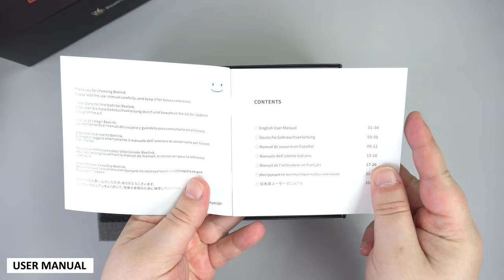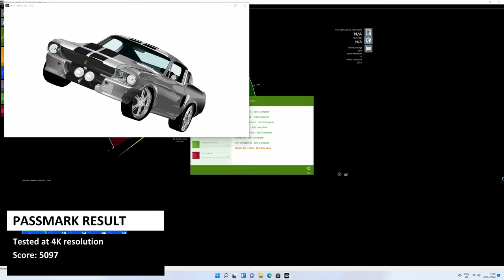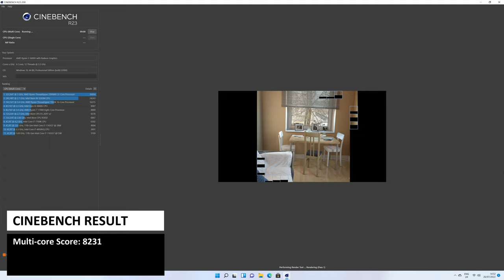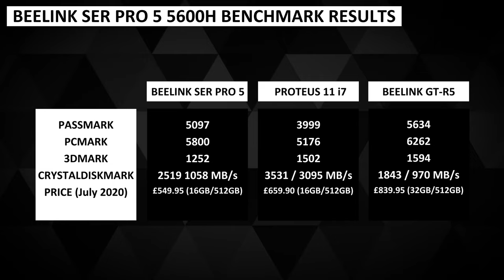Beelink SER5 Pro 5600H Review - AMD Ryzen 5 5600H for the home and office work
We are checking out the SER5 PRO 5600H mini PC from Beelink in todays review. Anyone else getting confused with all these Beelink model numbers? :)

You can learn more and buy the Beelink SER Pro 5600H from DroiX at:

The Beelink SER5 PRO 5 features the AMD Ryzen 5 5600H processor with 6 cores and 12 threads running at 45W TDP.. The GPU is a Radeon Graphics with 7 cores running up to 1800Mhz. There is 16GB of DDR4 RAM inside this minipc For storage there is 512 GB of M.2 NVME SSD, supporting up to 2TB. And for wireless communications there is fast WiFi 6 and Bluetooth 5.2. Running Windows 11, for CPU intensive tasks such as working with large office documents and applications, this mini PC is an excellent choice. It can also handle some image and light video editing.

0:00 Coming up in this Beelink SER5 Pro 5600H Review
0:09 Unboxing the Beelink SER5 Pro 5600H
0:48 Beelink SER5 Pro 5600H Overview
1:25 Beelink SER5 Pro 5600H Technical Specifications
2:02 PassMark System Benchmark & Result
2:20 PCMark System Benchmark & Result
2:40 Cinebench System Benchmark & Result
3:02 3DMark System Benchmark & Result
3:20 CrystalDiskMark System Benchmark & Result
3:43 Forza Horizon 5 Gaming Benchmark & Result
4:03 Final Fantasy XIV Gaming Benchmark & Result
4:21 Shadow of the Tomb Raider Gaming Benchmark & Result
4:45 Cyberpunk 2077 Gaming Benchmark & Result
5:08 Benchmark Summary and Comparison
5:44 Is the Beelink SER5 Pro 5600H worth buying?
6:13 Where to buy the Beelink SER5 Pro 5600H
6:24 Like & Subscribe